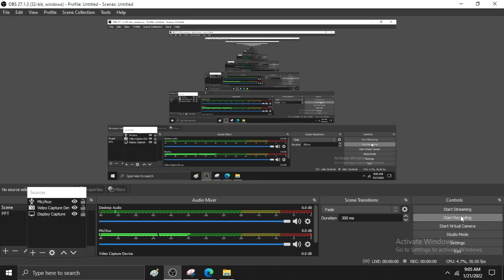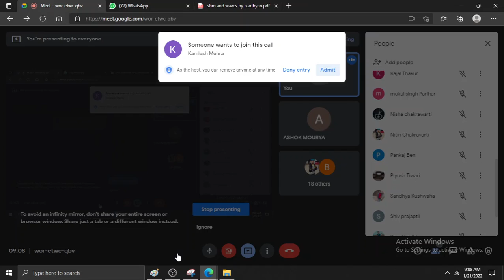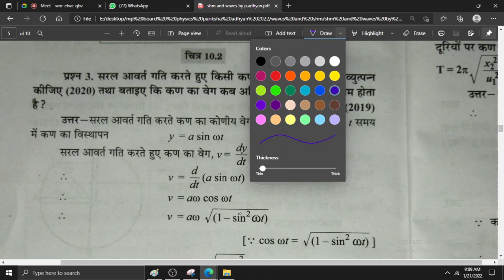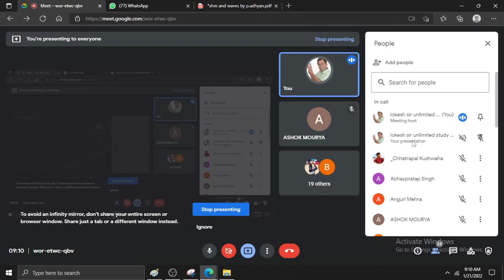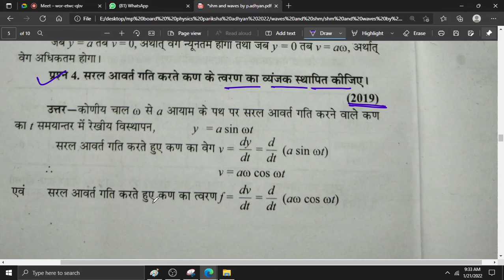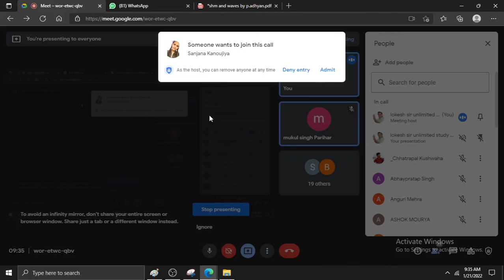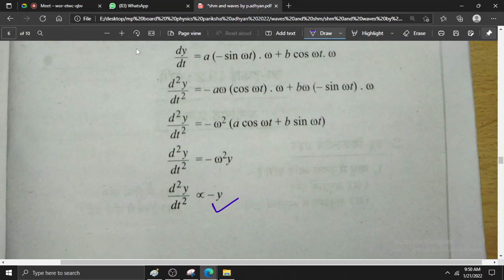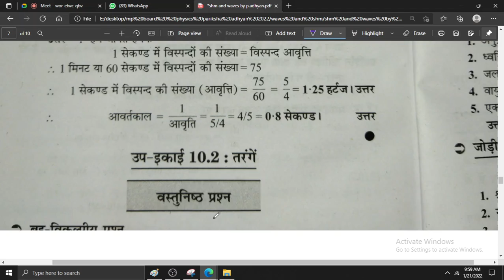सरल आवर्त गति एवं दोलन गति